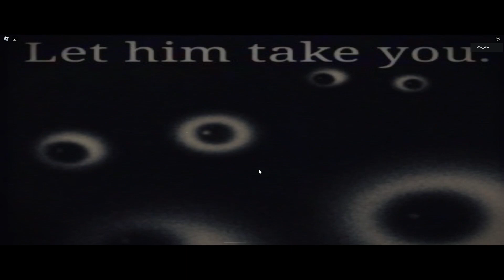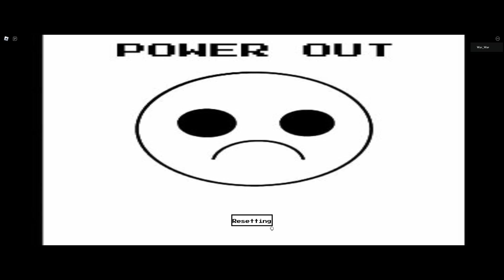The Intruder - Roblox | The House - Nightmare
Sub for Cookie 🍪